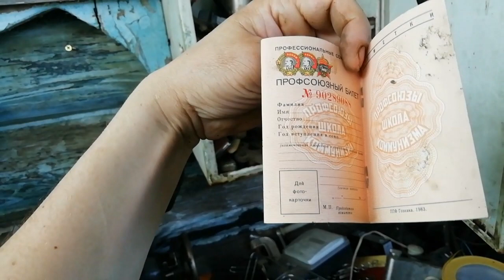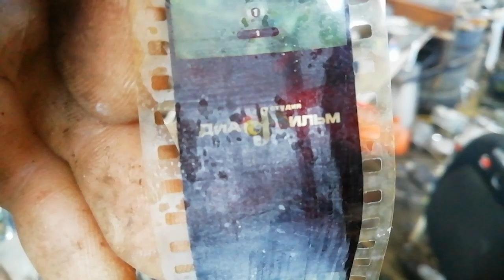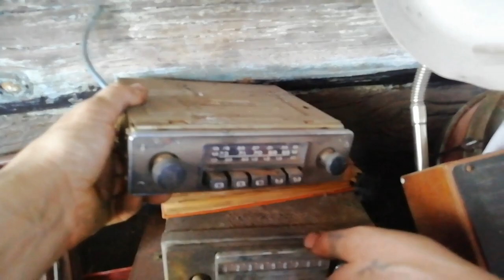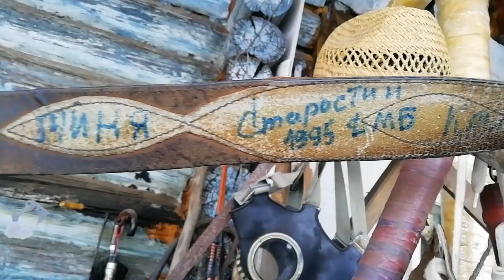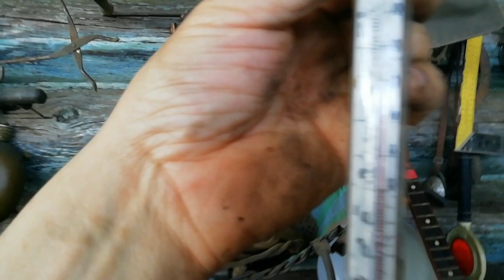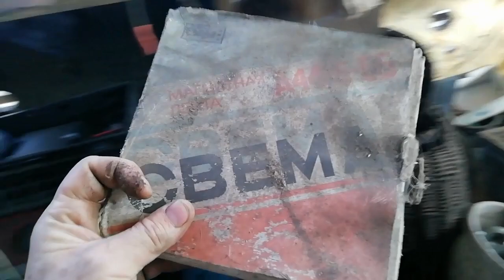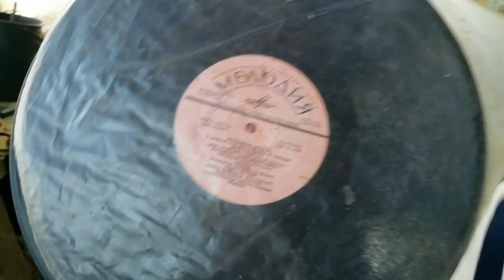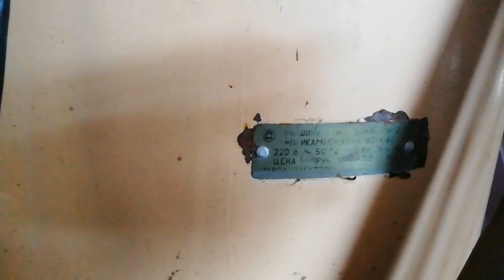Забытые вещи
Скопились всякие вещи.
 Кинопроектор советских времён, часы москва, янтарь, москва, машинка, фонарик, баклуши, ракета, россия, Есенин. Зонтик Мэри Попинс. Лапти